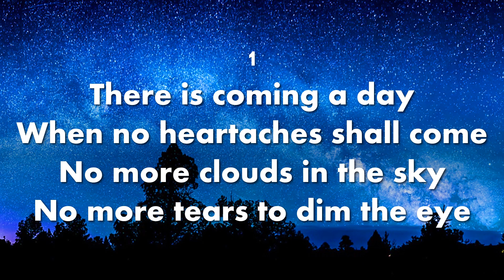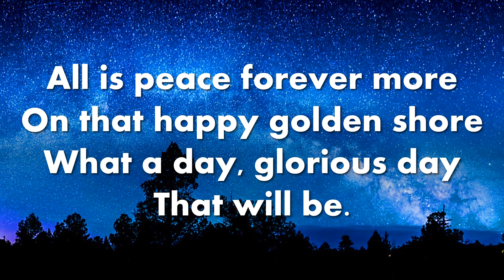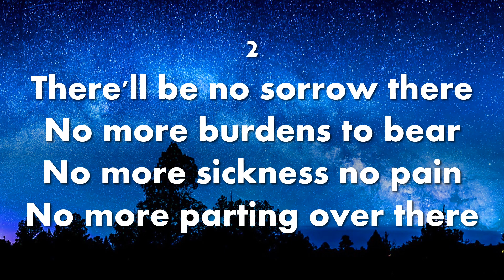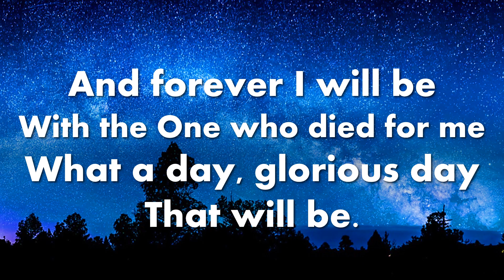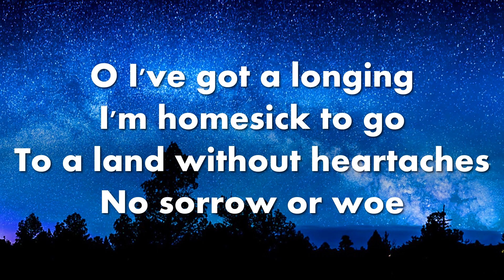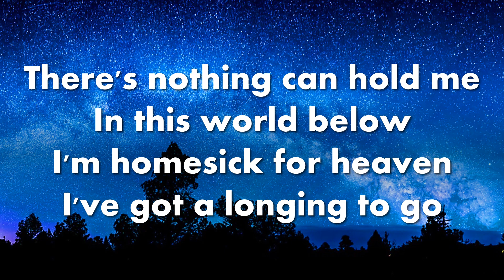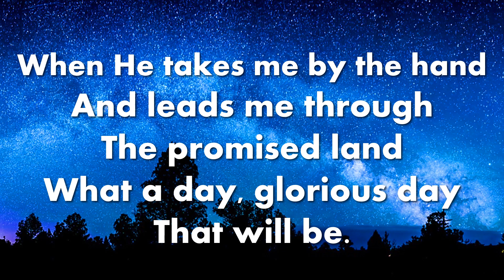WHAT A DAY THAT WILL BE (Minus One with lyrics)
Words & Music: Jim Hill (1955)